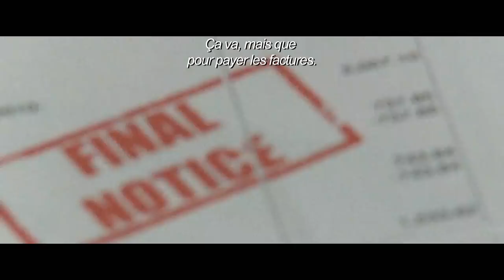WHERE’S THE MONEY Bande Annonce (2018) Avec Logan Paul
WHERE’S THE MONEY Bande Annonce VF (2018)

Découvrez la bande annonce du film WHERE’S THE MONEY réalisé par Scott Zabielski.

Un jeune homme vif d'esprit des rues de South Central doit intégrer en urgence une fraternité blanche comme neige de l'Université du Sud de la Californie pour récupérer un stock d'argent volé.

Un film réalisé par Scott Zabielski
Avec Andrew Bachelor, Kat Graham, Mike Epps, Terry Crews, Method Man, Logan Paul.
Date de sortie : Disponible sur Netflix.
Genre : Comédie

WHERE’S THE MONEY Bande Annonce VF